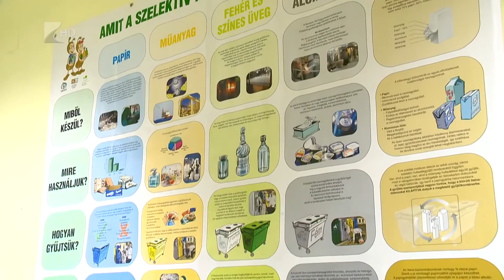Egységes szolgáltatás - Kölcsey Tv